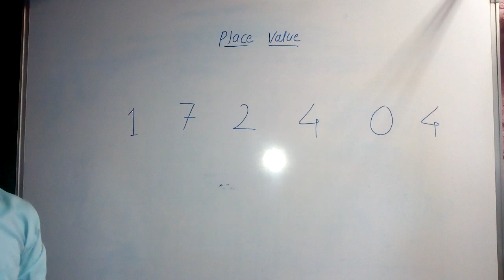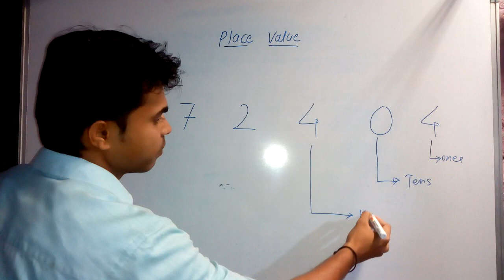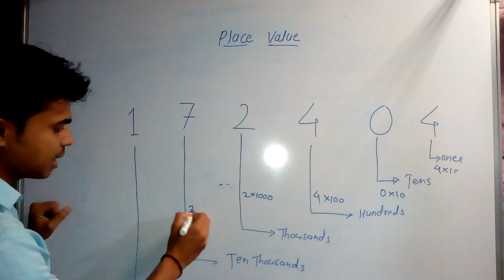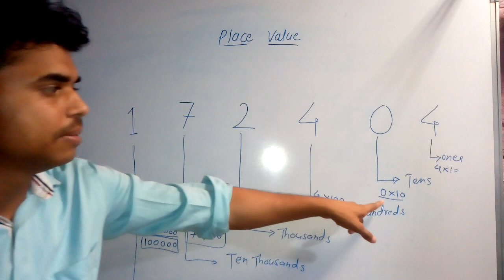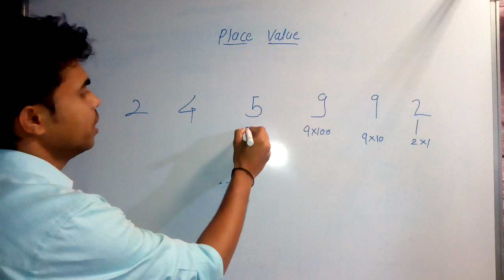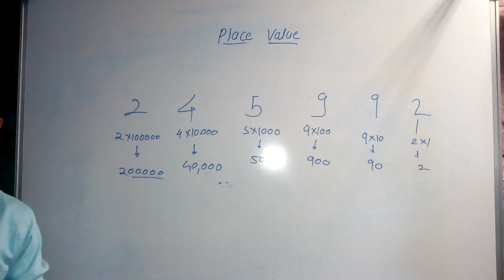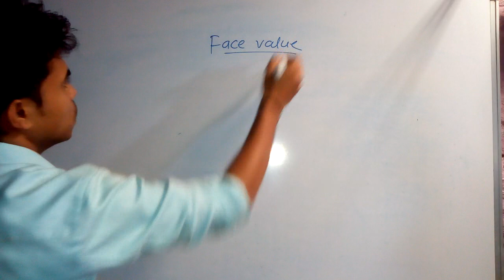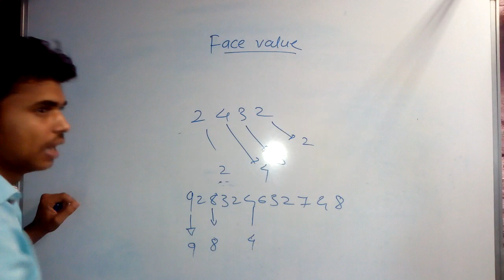Place value and face value | Class 5th mathematic place value